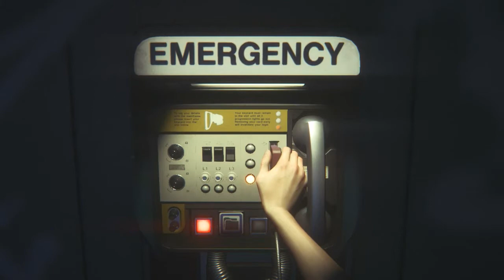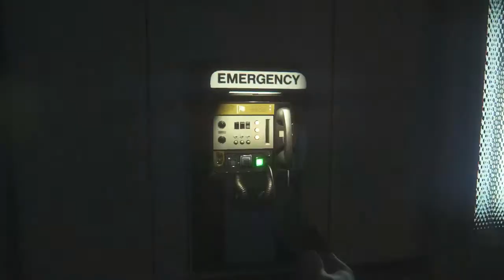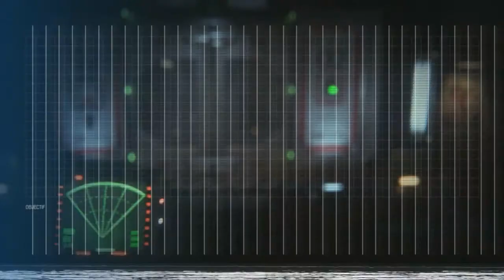Alien Isolation - #25 - Ricardo, le dernier survivant. (Let's play en Français)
On va pas se mentir, Waits méritait de crever.

Intro réalisée à partir de renderforest

Musique d'intro : Alien Isolation - Menu theme